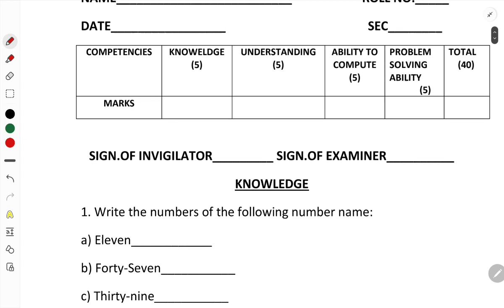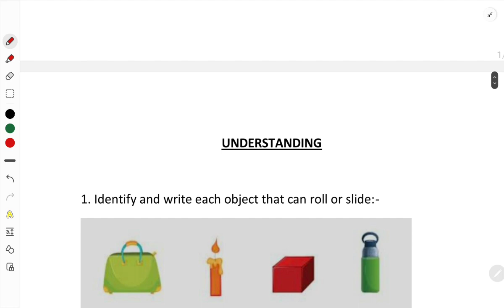class 2nd cycle test 1 maths/ sample paper/solution/math magic